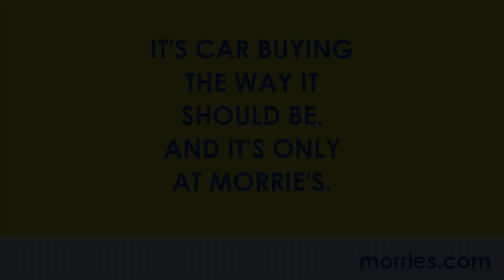Minneapolis Hyundai Dealership - 2013 Elantra | Morrie's 394 Hyundai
Stop into Morrie's 394 Hyundai and check out the 2013 Elantra.  Right now we are offering $1200 off of the MSRP! Come take a test drive today, we are located 5 minutes west of Minneapolis!

Morrie's 394 Hyundai serves Minneapolis - St. Paul and the neighboring areas with the Morrie's Buy Happy Promise, which includes our best price first, commission-free salespeople, Buy Happy oil changes & car washes, rewards towards your next car, a lifetime powertrain warranty, plus more.

Read what other Minneapolis-St. Paul consumers have said about their buying experience at Morrie's 394 Hyundai on Google